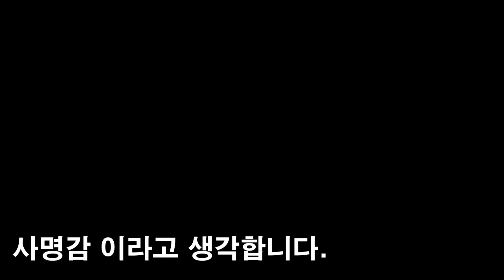바버샵 끝판왕! 드레이크 바버가 간다! 타 바버샵 인터뷰 영상~ 슬슬 시작해볼까요?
네이버에 "드레이크바버샵" 검색후 실시간 예약가능합니다.
HP : 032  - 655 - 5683(부천역점)
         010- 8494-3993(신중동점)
위치 : 드레이크바버샵 부천역점 (프리존빌딩1층 112호)
          드레이크바버샵 신중동점 (길주로 317 블래스랜드 104호)
구독 → 좋아요! 눌러주세요.